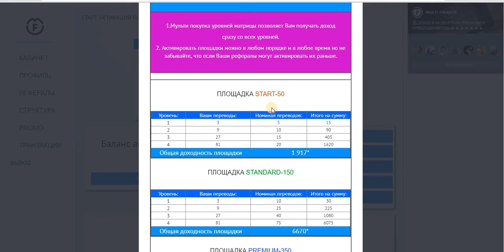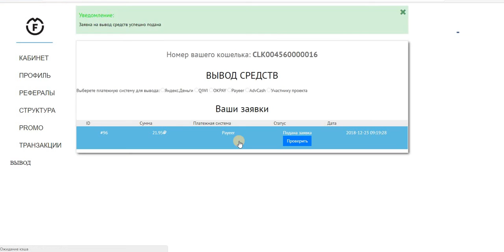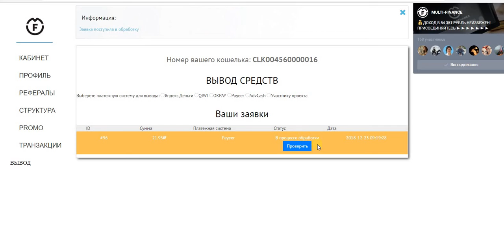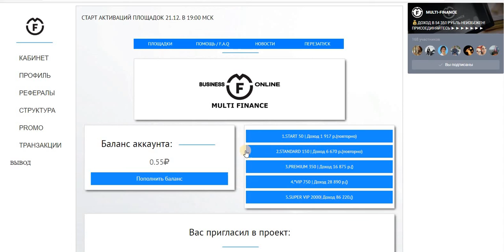MULTI FINANCE ПЛАТИТ!!! ДОХОД В 54 351 РУБ НЕИЗБЕЖЕН! ПРИСОЕДИНЯЙТЕСЬ!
Payeer
+ 21,00 руб
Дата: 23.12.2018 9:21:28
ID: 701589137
Детали: P25846957 → P3
Сумма: 21,00 руб
БЕССПОРНОЕ ПРЕВОСХОДСТВО В ОБЪЕДИНЕНИИ КЛАССИКИ И НОВЕЙШИХ ТЕХНОЛОГИЙ!
МУЛЬТИ СИСТЕМА
Доход идет со всей структуры гарантированно. Исключен фактор образующий «пробку» в структуре.
БЕЗ ОБЩЕГО СЧЁТА
Заработанные деньги не замораживаются в системе реивестов, а идут на Ваш баланс и сразу доступны к выводу.
ДЕНЬГИ СРАЗУ
Доход начинается с первого партнера, который появится в вашей структуре. Все деньги идут в Ваш кошелек.